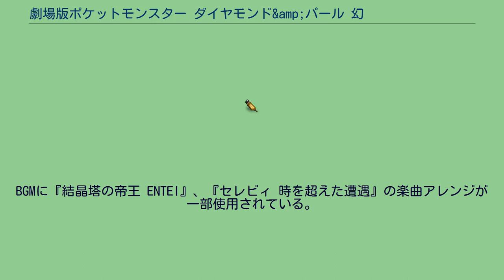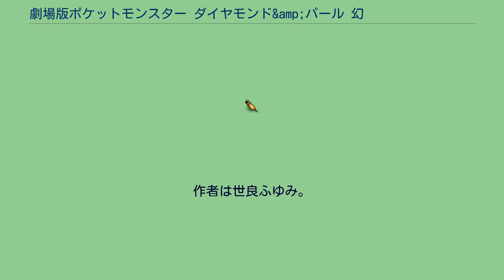劇場版ポケットモンスター ダイヤモンド&amp;パール 幻影の覇者 ゾロアーク